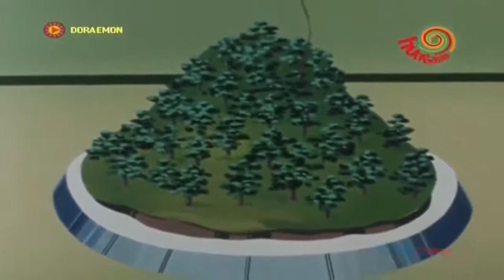Rare episode of Doraemon in hindi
Doraemon episode in hindi